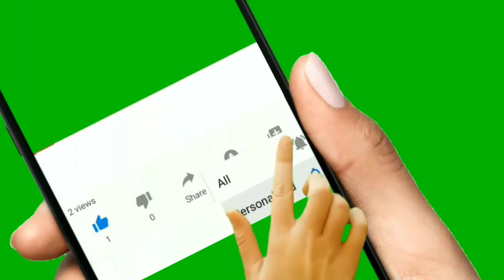ए .बी.एस(ABS)का सीमन आपके एरिया में कहां कहां मिलेगा||पशुओं को सरसों का तेल देने से क्या नुकसान होगा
Pashuon ko sarso ka oil dene se kya nuksaan hpga Mustrad oil dena sahi h ya galat
PregnantPashuon ko Ivermectin injection lagana sahi h ya galat
Cow Agar Calf se cross ho jaaye aur uske baad A.i.karva di jaaye to Pregnant kis se hogi
ABS ka semen kon kon se aeria mein kaha kaha milega
Cow ko itchingho jaaye to kya treatment karna chaiye Etc

FMD Disease Tretment पशुओं को खुर पका मुंह पका रोग का कारण लक्षण बचाव व इलाज

पशु को हीट में लाने का कामयाब देसी फॉर्मूला Heat mein laane ka desi formula:-

liquid Vitum-H ka upyog pashuon mein byaah aane se pahle aur baen ke bad kaise karen